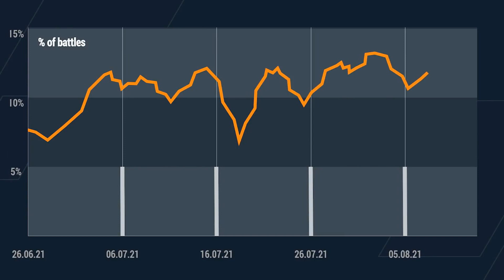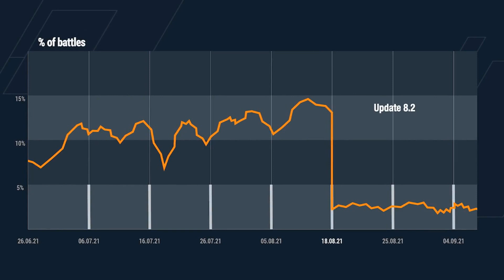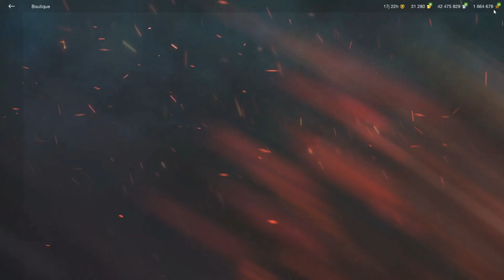[WoT Blitz gameplay FR] MAJ 8.5 : CREDITS CREDITS CREDITS !!!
Salut les Tankistes petite mise à jour demain, je vous dévoile une astuce pour FARMER LES CREDITS GRATOS !